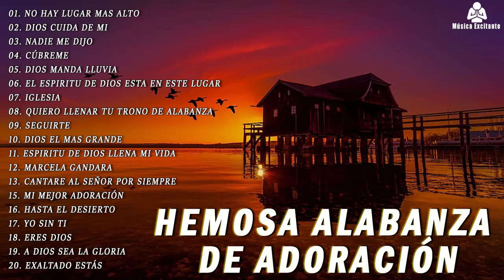Adoración Extrema 💕 Para Orar Y Adorar A Dios 💕 Música de Adoración Cristiana